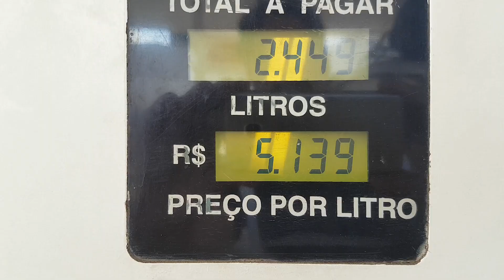EP 187 - Contei tudo: por que a ANOVA acabou com a viagem! Loira da Kombi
A verdade: como a ANOVA acabou com a segunda temporada do canal!